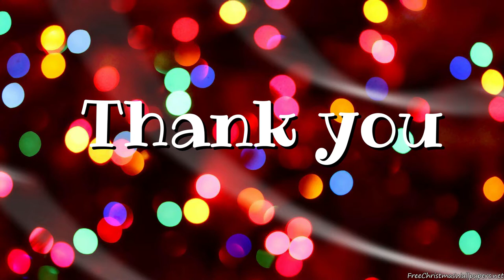We Hit 200!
I hope to continue to make fun free videos for everyone to enjoy :-)